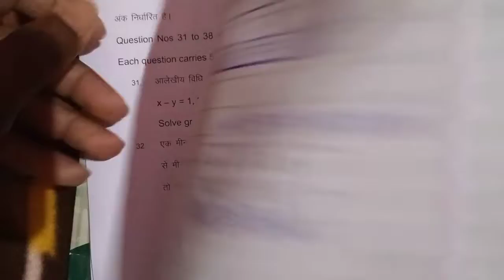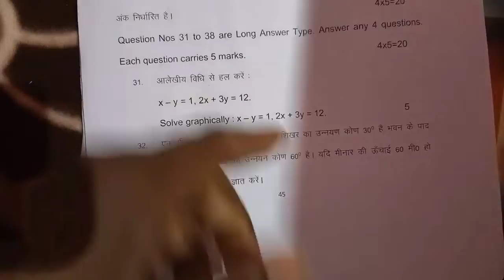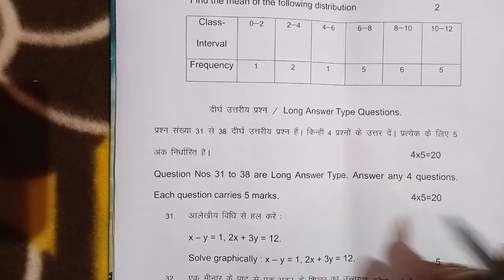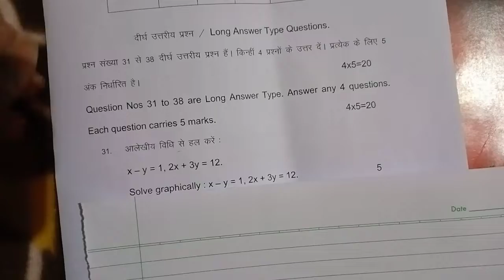Graph Board Model Question Paper 2022,10th class Solution by graphical method,Matric Exam2022,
Laxman Patel Mathematics Classes Lakhisarai, Laxman, Patel, Mathematics, Classes, Lakhisarai, Solution by graphical method, Board model Question2022 Mathematics,Matric Exam 2022